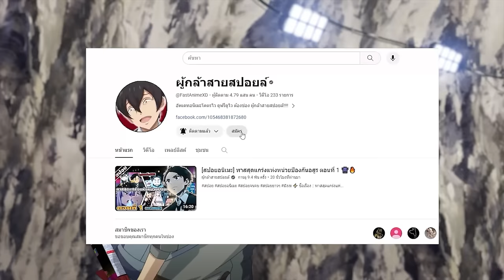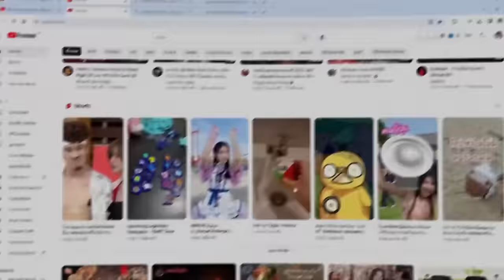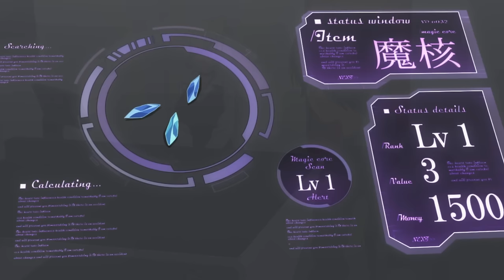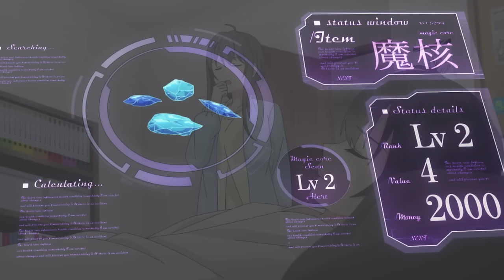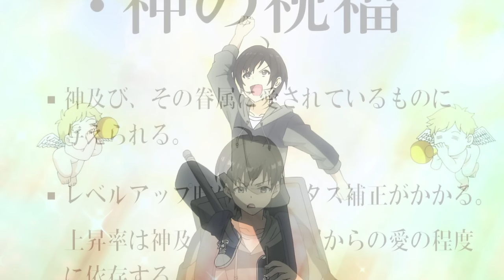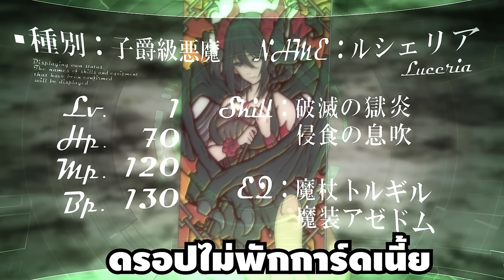สปอยอนิเมะ | ตำนานวีรบุรุษนักสำรวจที่เริ่มจากตัวประกอบ ตอนที่ 1-2 👾🌍 อนิเมะใหม่!!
⚡ ชื่อเรื่อง :: ตำนานวีรบุรุษนักสำรวจที่เริ่มจากตัวประกอบ

00:00 เปิดคลิป
00:33 Youtube Premium
01:23 ตอนที่ 1
09:58 ตอนที่ 2